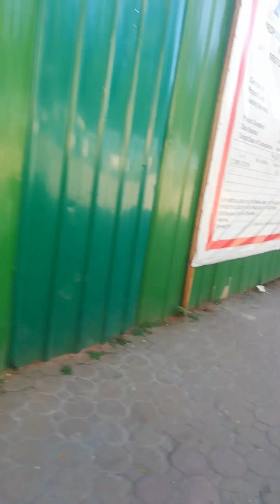PRAYING, HEALING AND VISION FROM HOME TO SB PLAZA.